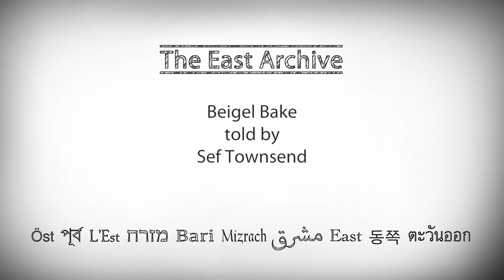East Archive - Beigel Bake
Beigel Bake - told by Sef Townsend
Jewish food in the East End
Traditional Jewish business - Salt Beef - Chollah - Bagels and Pletzels
East End Celebrities